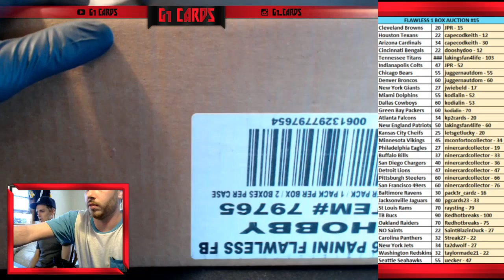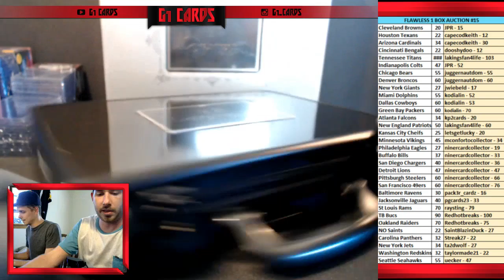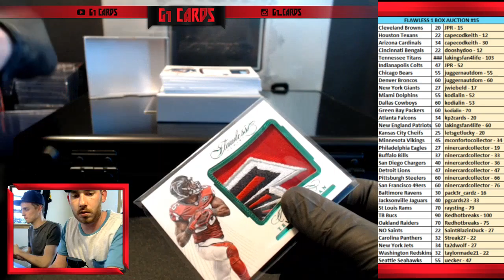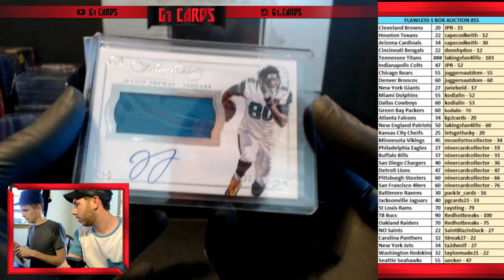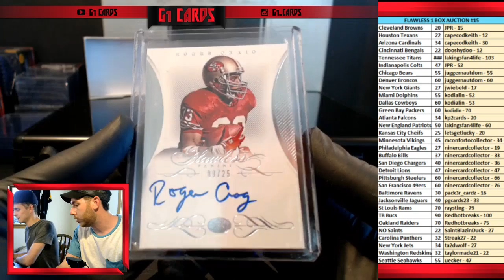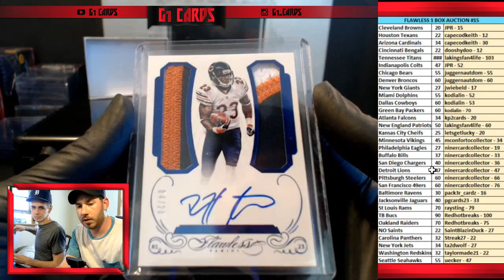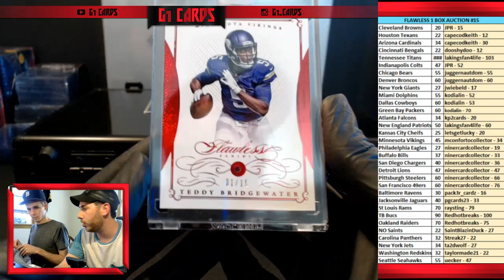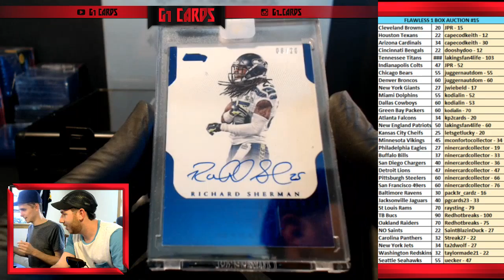15 Flawless Football 1Box Team Auction #15